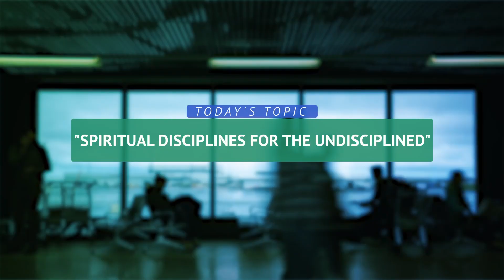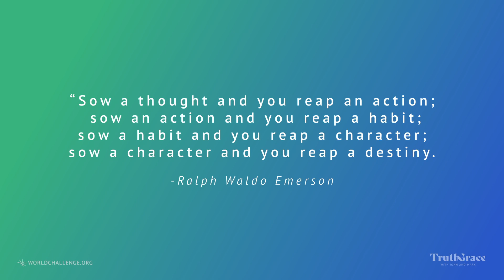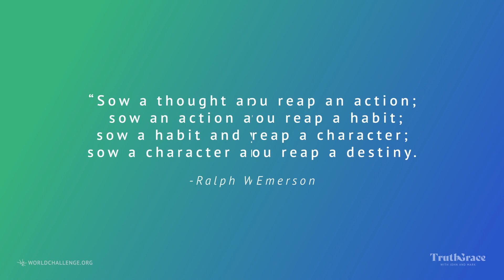Spiritual Disciplines for the Undisciplined | Truth & Grace Podcast - 039